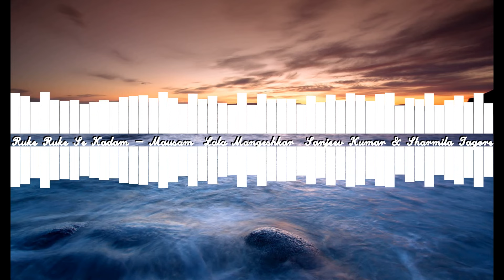Ruke Ruke Se Kadam Vocals | Made with ❤ | Mausam Lata Mangeshkar Sanjeev Kumar & Sharmila Tagore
Presenting Ruke Ruke Se Kadam Lyrics from the Bollywood film Mausam, Sung by the Lata Mangeshkar Penned By Gulzar. Music composed by Madan Mohan Kohli, Salil Chowdhury. The film starring Sanjeev Kumar, Sharmila Tagore, Om Shivpuri, Agha, Satyendra Kapoor, Dina Pathak, Lily Chakravarty, with the music label of Saregama.

Song Details:
Song: Ruke Ruke Se Kadam
Movie: Mausam
Singer: Lata Mangeshkar

Ruke Ruke Se Kadam Ruk Ke Baar Baar Chale
Qarar Leke Tere Dar Se Beqarar Chale
Ruke Ruke Se Kadam

Lyricsbogie.Com
Subah Na Ayi Kai Baar Neend Se Jaage
Ki Ek Raat Ki Ye Zindagi Guzaar Chale
Uthaye Phir Dekhe Ehasan Dil Ka Seene Par
Le Tere Kadamo Mey Kazr Bhi Utaar Chale

Music Video Of: Ruke Ruke Se Kadam